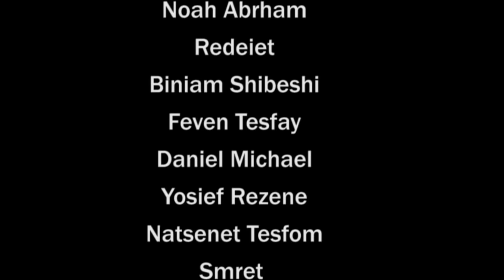Zemari MELES WELDAY AMLAKEY EIKA NEW 2017 TIGRNYA MEZMUR